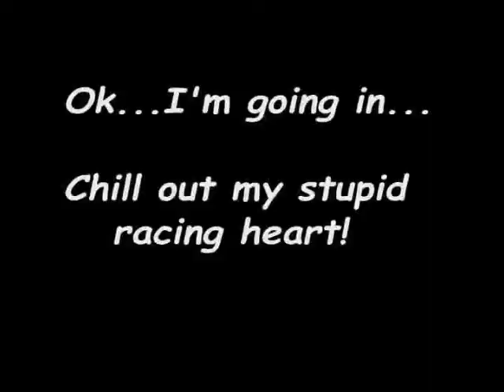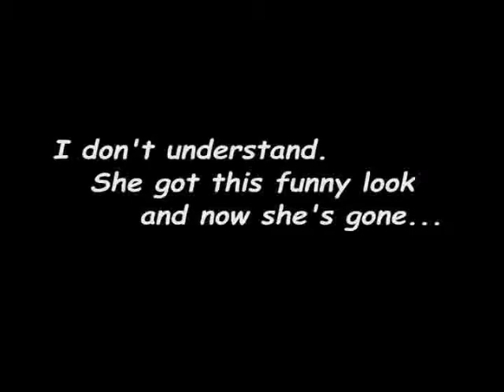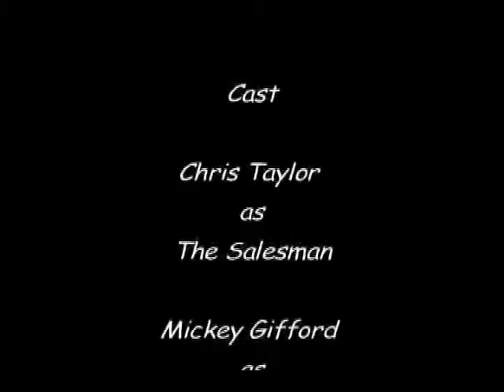The Salesman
The Saleman